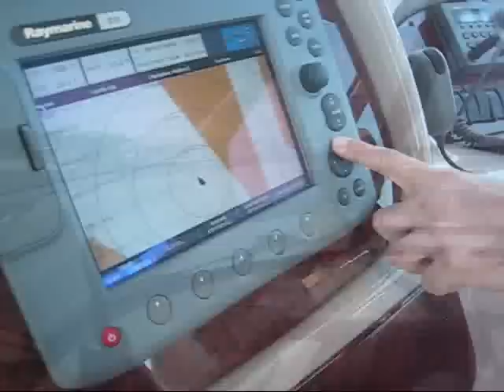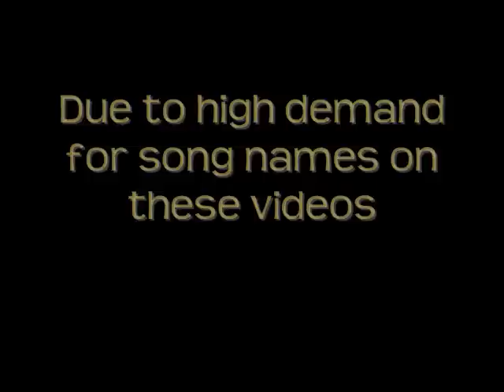Summer Starts Today - Kev's Baby!!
We all met up on Kev's new baby. Man this boat is hot. I tell you, you could live on this thing easily. Lots of fun. We danced, eat, drank and got lots of sun. I have been on many boats but this one takes the cake. GREAT WAY TO START SUMMER OFF. Many more good times to come.

Huge shout out to Kev, we had soo friggin much fun.